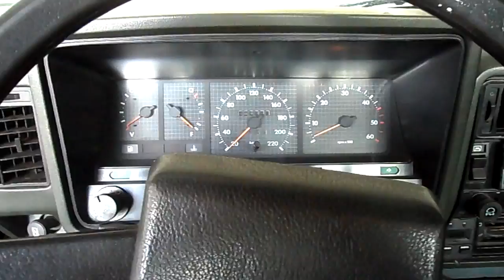Diplomata 4.1 6cc SEm ESCAPE